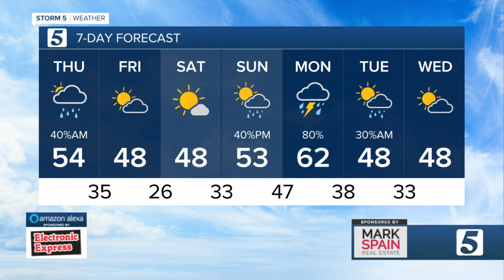Bree's Evening Forecast: Wed., Jan. 20, 2020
Rain is expected to return to the mid-state Thursday with highs in the 50s.